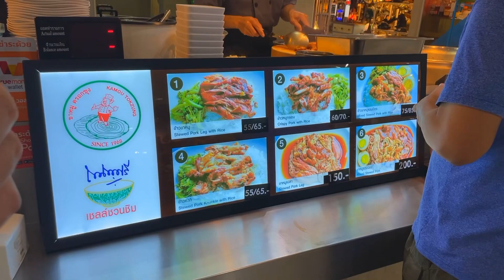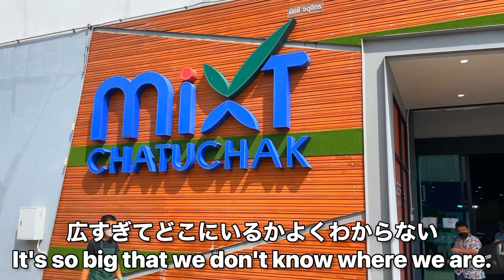［Bangkok 2022］広すぎ！世界最大級 チャトゥチャック市場 ตลาดนัดจตุจักร Chatuchak market. タイ旅行 Thailand チャトチャックマーケット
YouTube LIVE